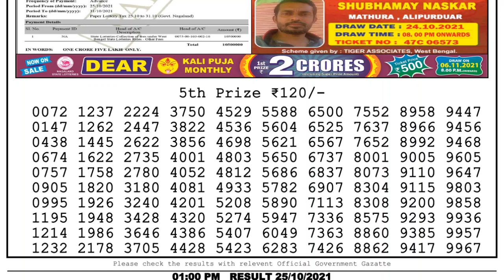Lottery Sambad Result 1pm 25.10.21 Nagaland State Lottery Result